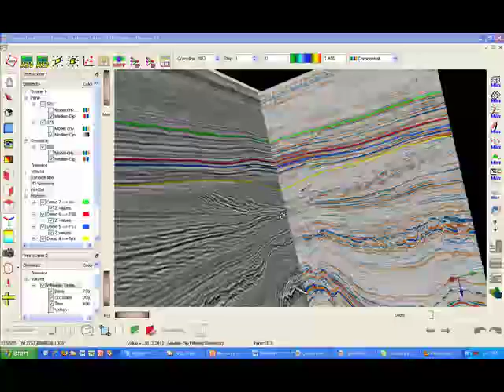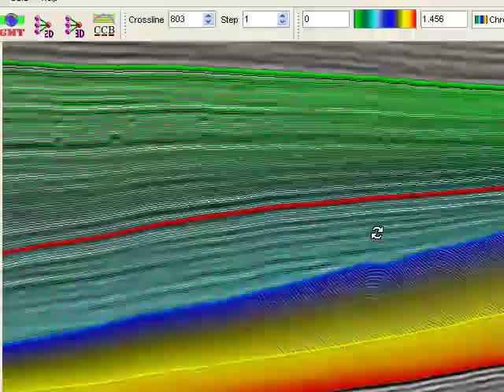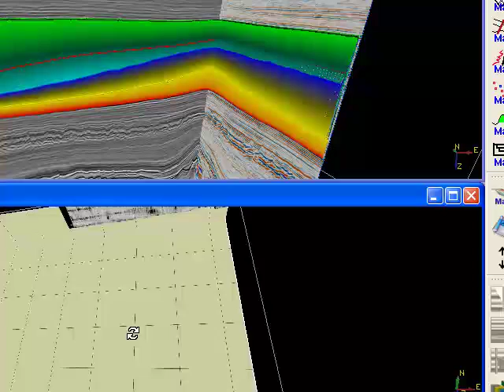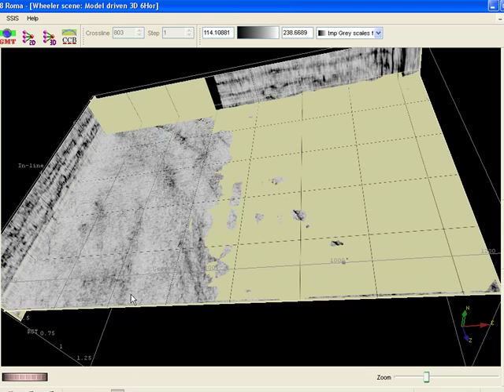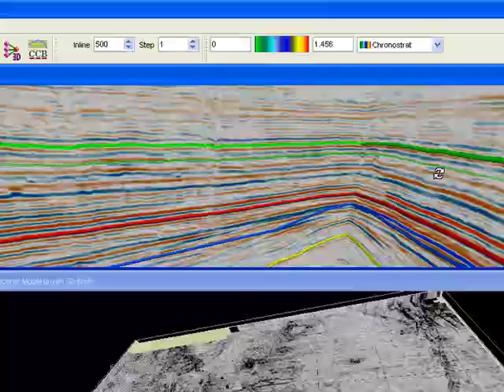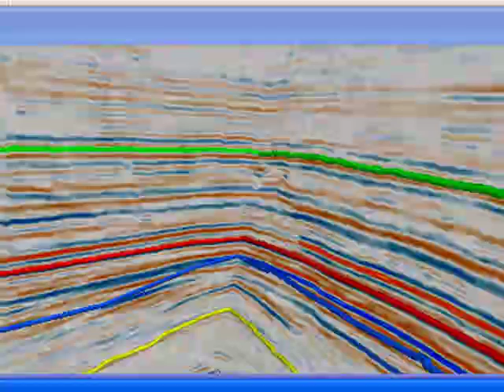Tutorial: SSIS stratal slicing in OpendTect 3.3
Tutorial about how stratal slicing and the auto modeling driving chrono-stratigraphy options in SSIS can be used to study stratigraphic details in 3D data. Presented by dGB's Paul de Groot.